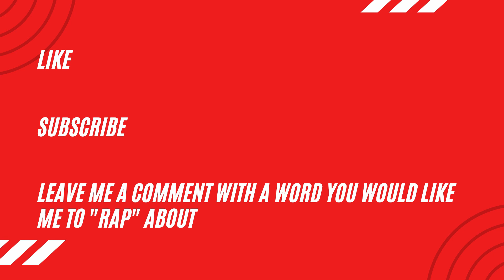Learn How To Rap Challenge: Day 342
(Camera died today, oops!)
It is DAY 342 of my learn how to rap challenge and the word of the day is HAZE.

Thank you to Unknownsux for the recommendation!

May some days you do not live your best life.

Presenting..(insert drum beat)..WORLD FULL OF GREYS

342 raps down 23 raps to go...